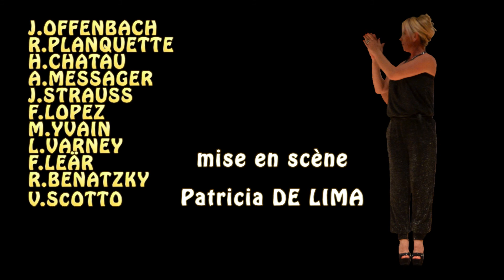opérette en Ré